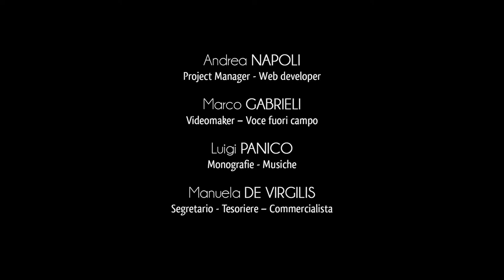Città di Cannole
"Benvenuti a Cannole, la città delle lumache" è il simpatico cartello che accoglie i visitatori nella cittadina a 10 chilometri da Otranto e a 100 metri sul livello del mare.
In greco, il suo nome originario era “Kalami”, cioè canne, in riferimento alla presenza di canneti nel suo territorio.
Cannole nacque molto probabilmente nel XII secolo, a seguito delle furibonde lotte tra bizantini, germanici, normanni e baronato dell'Italia meridionale.